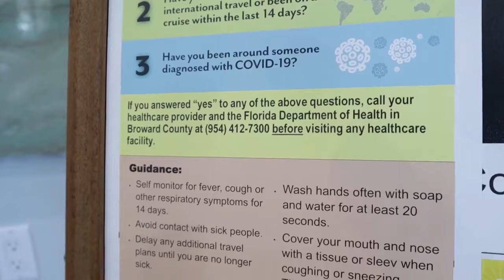WE ARE OPEN! And we can’t wait to see you! My Dentist for Life Of Plantation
It feels like we have been waiting for an eternity to serve you again. But finally, we are open to care for you and your family.

As we are trying to catch up with all missed appointments, we would like to give you a heads-up on what you can expect. Please watch the video for more information.

We look forward to seeing you. Stay safe!